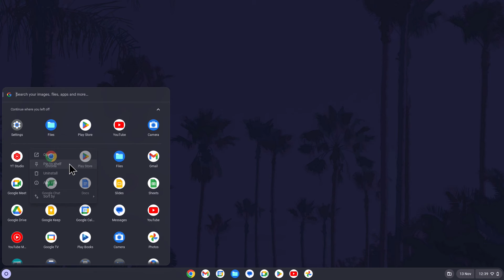How to Pin App to Taskbar/Shelf on Chromebook (ChromeOS)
Want to know how to pin app to taskbar on Chromebook in ChromeOS? This video will show you how to pin app to shelf on Chromebook. You might want to know how to add app to taskbar on Chromebook to make it easier to access. Hopefully today’s video helps show you how to add app to shelf on Chromebook!